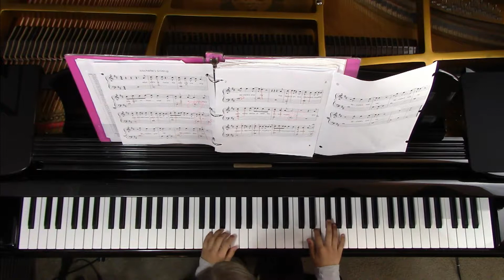Michelle's Smiling piano cover by Laura Brubaker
Piano lessons - just $20/month:
KidsLearnPianoLive.com: World's First Live Broadcast Online Piano Lessons!